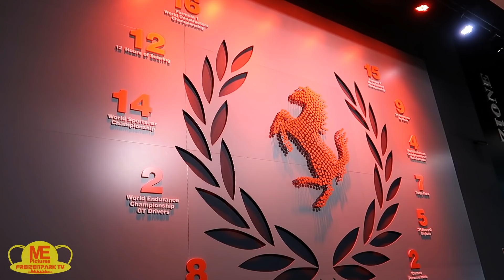Ferrari Land - 🏎Highspeed oder Lahme Ente? [Freizeitpark Check]